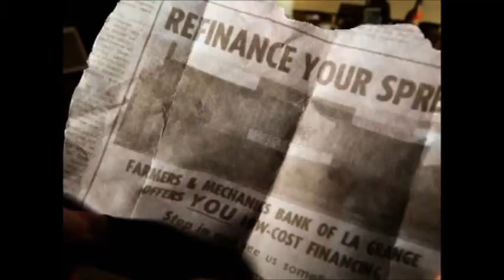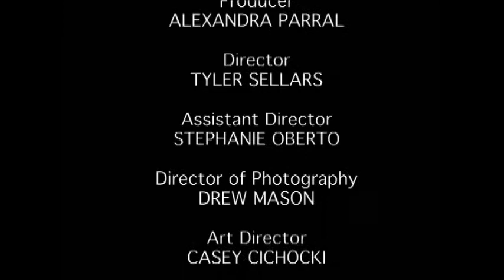Raising Az Scene Study number 2.wmv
This is a scene study done by student film makers at San Diego State University. They were charged to completely re-make the following scene from the renowned Cohen Brothers film, including props, staging, lighting, characters, etc.
     I play the John Goodman character, Gail Snoats. I may or may not use clips from this for my reel.